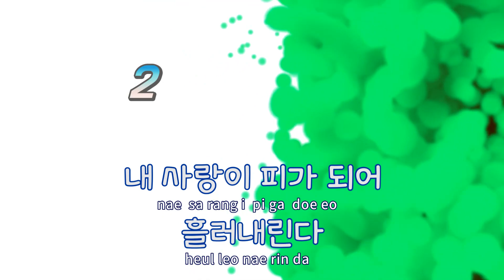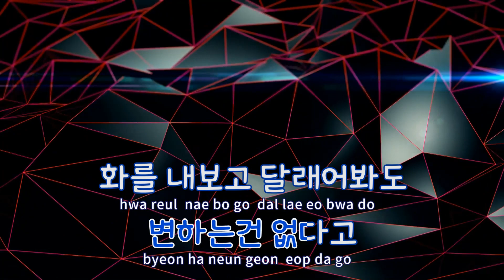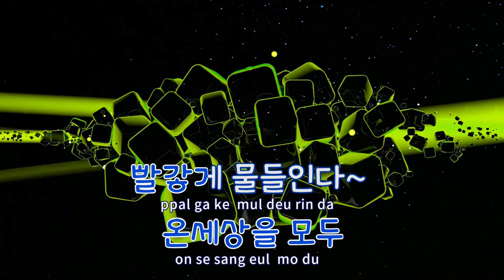[TJ노래방] 피눈물 - 리사(Lisa) / TJ Karaoke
피눈물(구미호 여우누이뎐OST)  --  리사